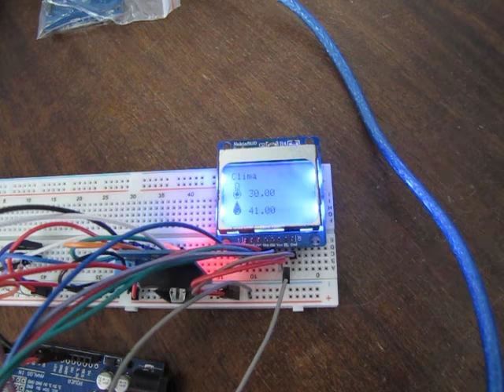Arduino com Display Nokia RTC e DHT11 - Parte 1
Neste vídeo A Casa da Automação apresenta mais uma possibilidade para interagir com o seu projeto, é o display conhecido como Nokia, possibilita mais informação ainda.